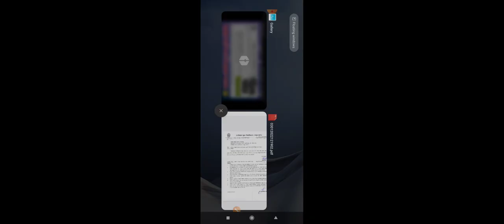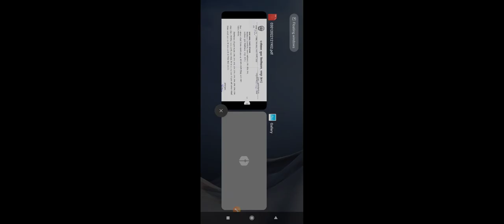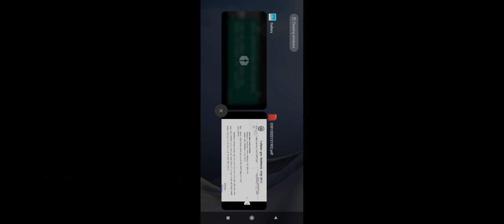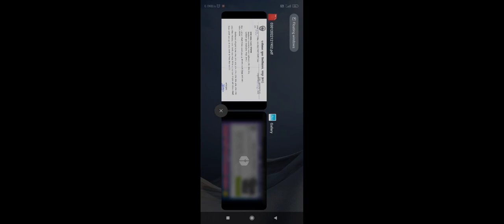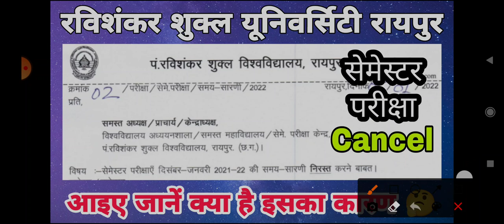स्थगित । आखिर क्यों स्थगित किया गया । विडीओ के माध्यम से सर ने बताया